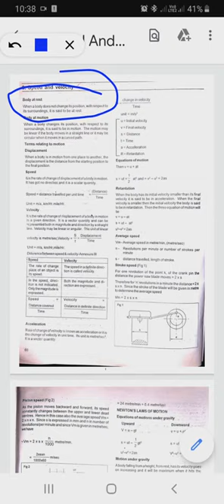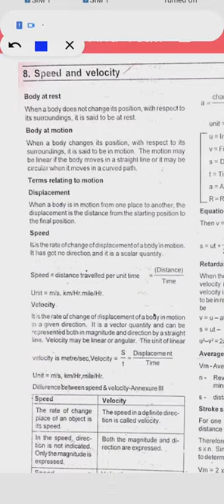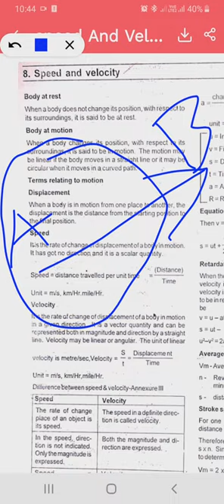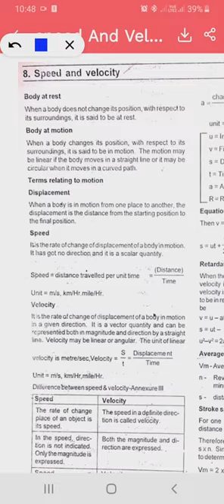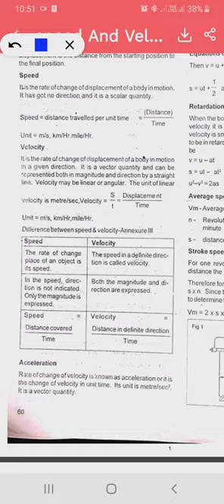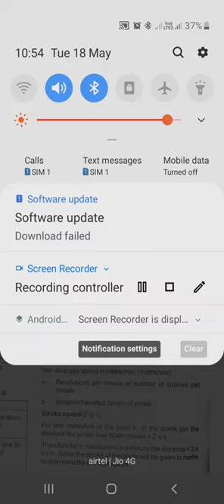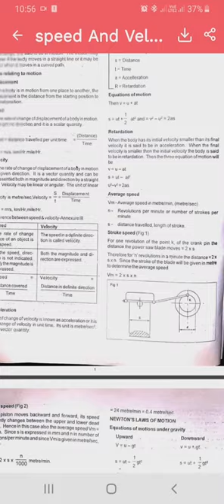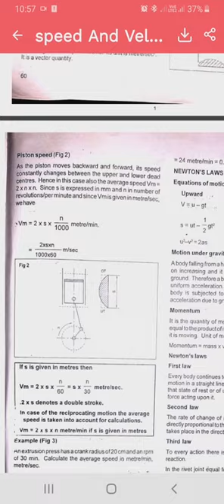workshop Calculation For ITI 1st year Electrician /Fitter